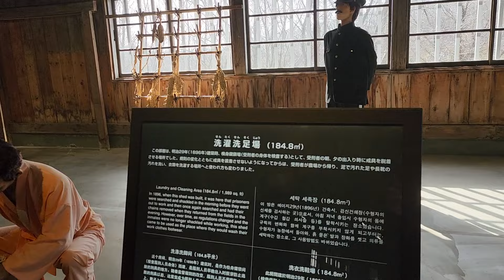เที่ยวฮอกไกโด Hokkaido พาลุยความลับใน คุก ญี่ปุ่น Abashiri Prison Museum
เที่ยวฮอกไกโด พาลุยความลับใน คุก ญี่ปุ่น Abashiri Prison Museumพิพิธภัณฑ์เรือนจำอะบาชิริ(Abashiri Prison) ตั้งอยู่ที่เมืองอะบาชิริ ในจังหวัดฮอกไกโด (Hokkaido) โดยเดิมทีเคยเป็นเรือนจำที่มีการใช้งานจริงมาก่อน แล้วภายหลังจึงมีการจัดทำเป็นพิพิธภัณฑ์ขึ้น ซึ่งภายในมีการจัดแสดงชีวิตประจำวันของนักโทษ มีการจัดทำรูปปั้นนักโทษในสถานที่ต่างๆห้องอาบน้ำ ห้องลงโทษ และศาล นิทรรศการจะจัดตามอาคารต่างๆกว่า 12 อาคาร ซึ่งยังคงเป็นโครงสร้างอาคารเรือนจำเก่าเป็นหลัก เพียงแต่มีการปรับปรุงให้ดูดีทั้งนอกและในจนกลายมาเป็นพิพิธภัณฑ์อย่างในปัจจุบัน สนุกมาก ขอบอก น่ากลัวด้วย